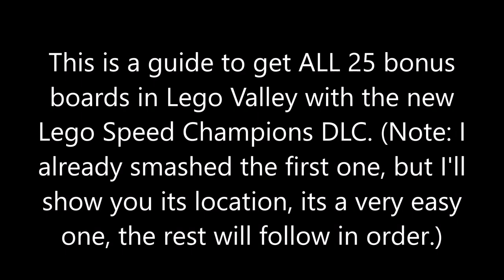Forza Horizon 4 - All Lego Bonus Boards Locations - (Lego Speed Champions DLC) - Guide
Here is a full guide to all 25 Bonus Board Locations in the new Lego Speed Champions DLC for Forza Horizon 4.